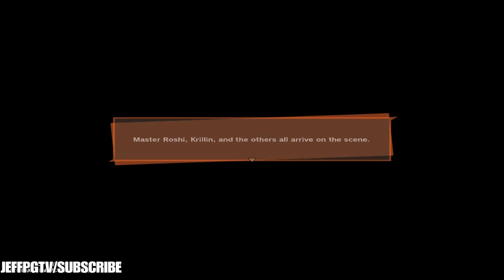DRAGONBALL Z KAKAROT Gameplay Walkthrough Part 2 [No Commentary]